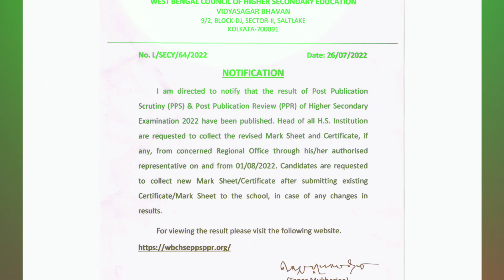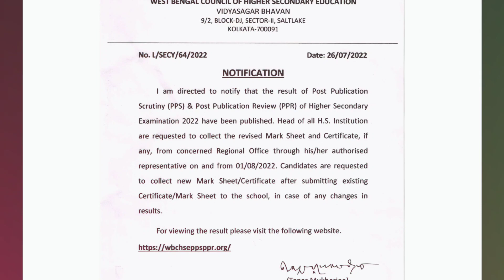WB Higher Secondary PPR PPS Result Update 2022 || H.S Marksheet Distribution Date || No Meaning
Covered Topics :

west bengal higher secondary exam date 2022 hs result published date
west bengal higher secondary exam date 2022 new update
hs result kivabe dekhbo 2022 west bengal hs exam news
west bengal higher secondary result date 2022

RTI process in bengali RTI online in West Bengal POST PUBLICATION SERUTINY POST PUBLICATION REVIEW উচ্চ মাধ্যমিক খাতা রিভিউ করব কি করে? উচ্চ মাধ্যমিকের খাতা স্কুটি নি করবো কি করে? উচ্চ মাধ্যমিকের খাতা আরটিআই করব কি করে? how_to_review_hs_2022_result, how_to_scrutiny_hs_2022_exam_paper, west_bengal_board_hs_2022_exam paper, hs_exam_review_and_scrutiny_ppr_pps, hs 2022 result latest update, hs 2022 ppr and pps, hs 2022 review process, how to apply for pps, uchcha madhyamik 2022 result, how to review hs 2022 exam paper, west bengal board of higher secondary education exam paper review, how to apply for ppr, how to apply for review, unsuccessful, hs result unsuccessful 🛑সুখবর নতুন নির্দেশ,সবার নাম্বার বাড়বে, HS 2022/UNSUCCESSFUL ছাত্রদের পাশে শিক্ষক সমাজ শিক্ষকসমাজ HS RESULT UPDATE 2022 WBCHSE hs result 2022, how to check west bengal madhyamik result 2022, hs result 2022 date, madhyamik result 2022, how to check madhyamik result 2022 in mobile, madhyamik result 2022 date, hs exam result 2022, how to check hs result 2022, how to check hs 2022 result, how to check madhyamik result 2022, how to check madhyamik result in mobile 2022, hs 2022 result date news, wbchse hs result 2022, hs result 2022 west bengal, hs 2022 result date, hslc result 2022